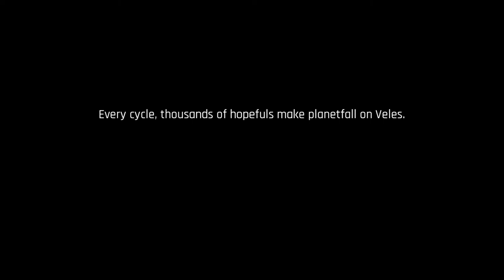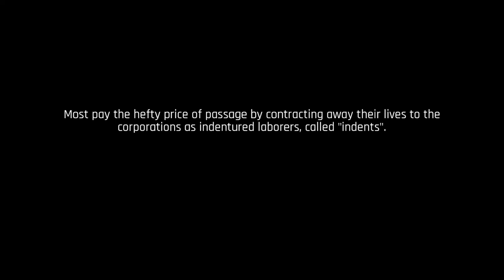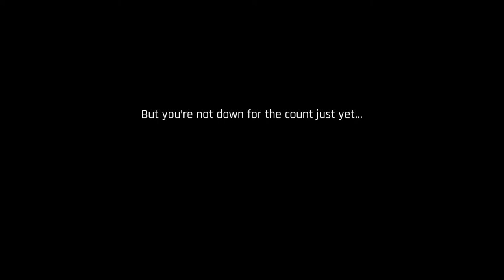Checking out THE ASCENT | PC Gameplay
G'day Gang! Going to check out THE ASCENT for a good thirty minutes or so. This video will include The Ascent gameplay and commentary from GameolioDan. If you enjoyed this video, please be sure to click the Like button. Let me know what you think about what you see in the comments and I hope you enjoy the video!

Support Dan

Game Description

The Ascent

The Ascent is a solo and co-op Action-shooter RPG, set on Veles, a packed cyberpunk world.

Welcome to The Ascent Group arcology, a corporate-run metropolis stretching high into the sky and filled with creatures from all over the galaxy. You play as a worker, enslaved by the company that owns you and everyone else in your district. One day, you are suddenly caught in a vortex of catastrophic events: The Ascent Group shuts down for unknown reasons and the survival of your district is threatened. You must take up arms and embark on a new mission to find out what started it all.

You belong to the corporation. Can you survive without it?